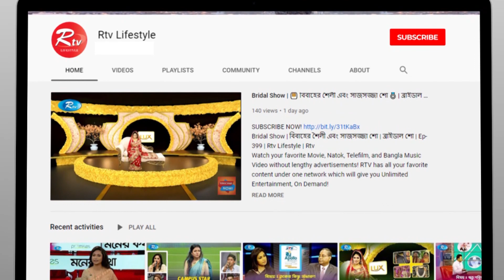জনপ্রিয় মডেলদের নিয়ে ব্রাইডাল ক্যাম্পেইন | Look@Me | Ep 02 | Rtv Lifestyle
Program: Look@Me
Topic: জনপ্রিয় মডেলদের নিয়ে ব্রাইডাল ক্যাম্পেইন

Adviser: Syed Ashik Rahman
Program Advisor: Pradeep Bhattacherjee
Program Supervised By: Dewan Shamsur Rakib
Program Manager: Syed Shabab Ali Arzoo
Model: Ashin, Shuva, Ayat, Sukhi, Asha
Makeover: Shareen Meysun, Fahmida Akter Trishna, Rime Rahman
Yasmin Sultana Fatema,Salma Akter Supti
Dress: JK Foreign Brands
By Sharna Faria Mrittik
Decoration: Eskay Decor by Saimul Karim
Photographer: Naymul Islam
Title Music: Bibhas Bhattacharjee
Camera Person: Prokash Sarker, S,K Omar Uddin
Edit & VFX: Rafiqual Islam Rafi
Producer: Uzzal Rahman

- Team RTV